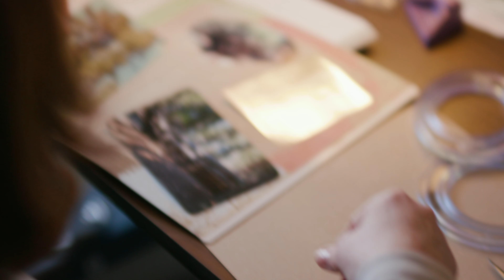Lifespan :30 TV commercial: "They Did – Spanish language"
The Lifespan Stories campaign features real patients who have been cared for throughout the Lifespan system, some with serious, life-threatening illnesses and injuries, and others with more routine care needs. These patients come from Rhode Island and Massachusetts and represent diverse backgrounds, but they all have one thing in common: they are all extremely grateful to their Lifespan caregivers for the extraordinary care they received.